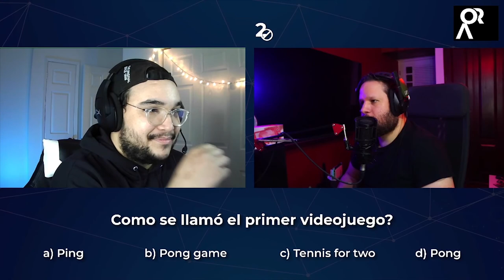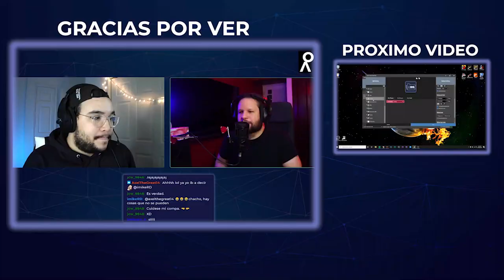Charlando con TioWastwood | Ultimo directo del año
Esta fue la charla que tuvimos con TioWastwood un streamer dominicano el cual, fue el primero en el nuevo segmento del canal charlandocon. Al final, participo en la trivia en la cual si ganaba el publico obtendria un giveaway.